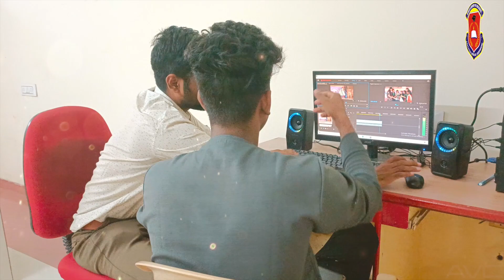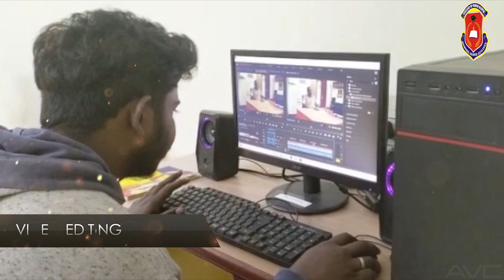APOLLO VISCOM ( NORTH CHENNAI ) PROMO VIDEO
APOLLO ARTS AND SCIENCE COLLEGE, NORTH CHENNAI. ( MADHAVARAM CAMPUS )